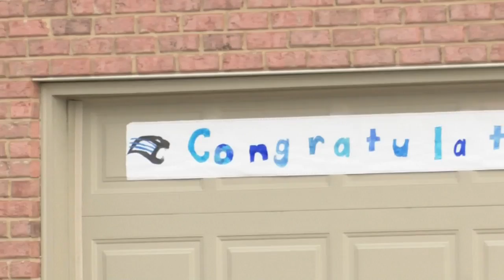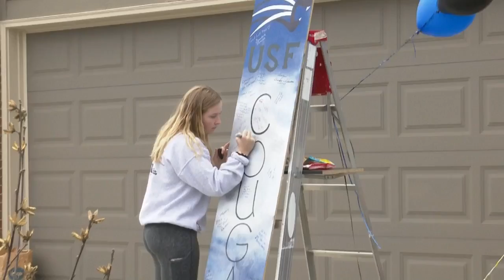Maxton Green of Carroll gets creative while signing with Saint Francis